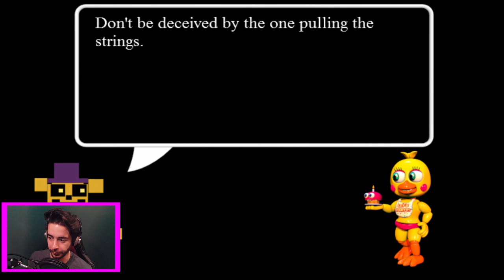FNAF WORLD GAMEPLAY PART 5 | NEW ANIMATRONICS! | FNAF World Walkthrough Part 5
FNAF WORLD GAMEPLAY PART 5 - NEW ANIMATRONICS! ;)

FNAF World has officially dropped and DAYUM it is good. I'm honestly loving each moment of FNAF World so far. From the FNAF World music and bosses, to the cute characters. I cannot wait to see the FNAF World Ending. Love you XD

This is the 1st of our FNAF World gameplay series'. I'm thinking about going through all the FNAF World modes and difficulties so if you'd like them too please let me know. FNAF World is an RPG which is ma jam!

With 40 playable characters, multiple endings, multiple difficulties, and a great soundtrack from artist Leon Riskin, FNaF World hits the ground running and doesn't stop. Take control of Freddy and the gang as they set out on a quest in the world beneath worlds, a world that reflects the actions and deeds of the "flipside", where things have started becoming distorted and broken. Lead your team deeper into this digital world to find the source of these glitches and monsters, and restore it to what it was designed to be- a safe haven.

But be careful, behind the curtain there may be something even more sinister pulling the strings...

A few beginner’s tips:

Although many parts of your quest will be self-explanatory, here are a few explanations for things that you might need some help with!

Bytes: Bytes are small animatronic helpers that you can buy with Faz Tokens (earned from battle). Purchase Bytes from Lolbit, who you can find in several locations around the world map. You can have four Bytes equipped at any time.

Chips: Chips have different effects in battle, ranging from attacks to healing commands. Find them in treasure chests scattered around the world map. You can have four chips equipped at once.

WRITE- FNAFWorld (then your favourite adventure animatronic) in the comment section below

We still have the FNAF Movie to look forward too. However Five Nights at Freddy's 4 holds so many secrets and together we will solve the FNAF 4 endings. Can we solve Five Nights at Freddy's 4? Who knows!

I'd love to hear all your Five Nights at Freddy's World rumours, theories and speculation. FNAF World is going to be so damn good. The Five Nights at Freddy's World trailer was amazing.

Five Nights at Freddy's World is amazing baby. I hope you enjoyed my Five Nights at Freddy's World Gameplay Walkthrough Video. Thanks.